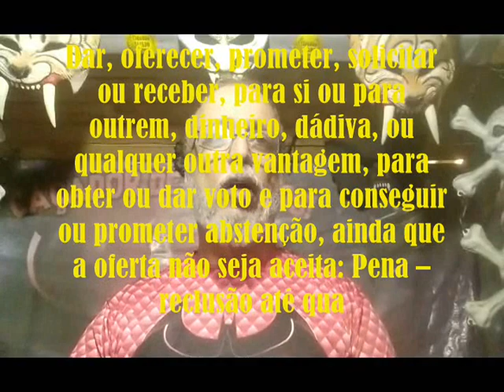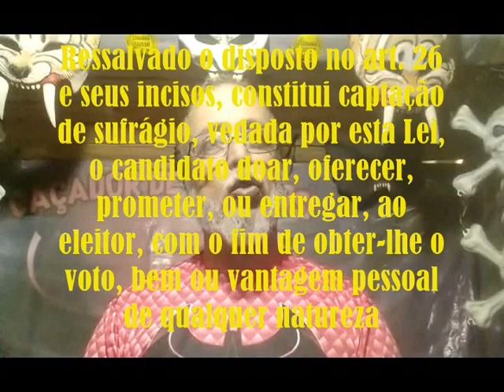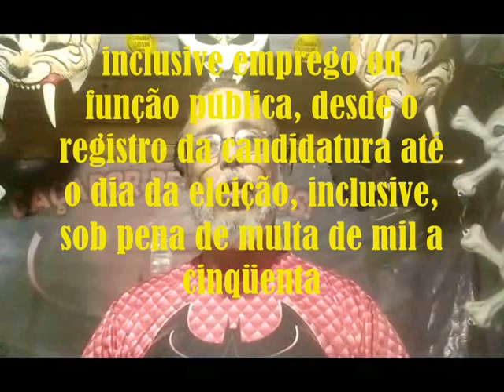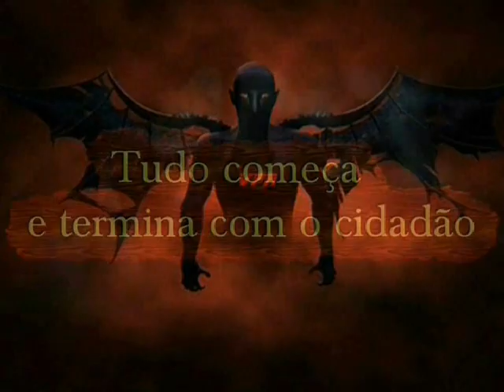VPR PP MP 20 241100741 ROGERIO CRUZ DO CARMO